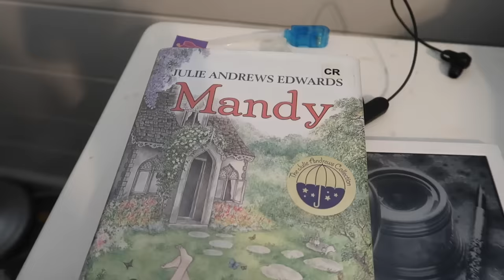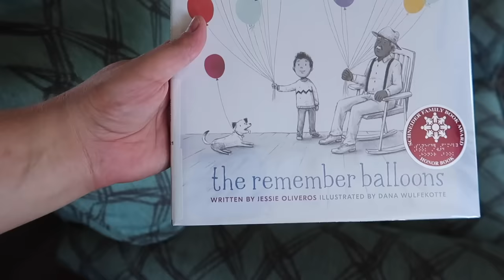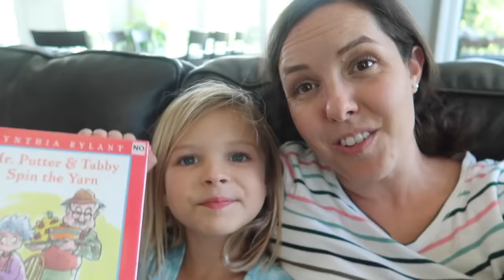😷It finally CAME OUT!!!🎉